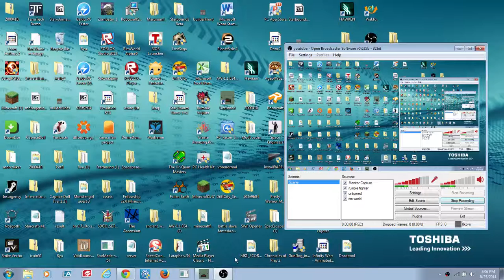unturned #8 /server fail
this time we try to join a server and fail epicly